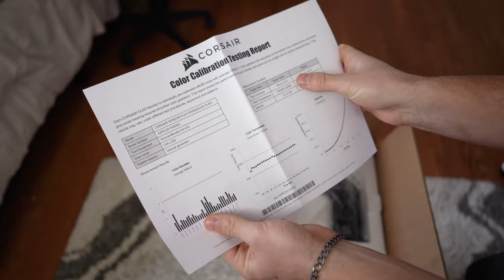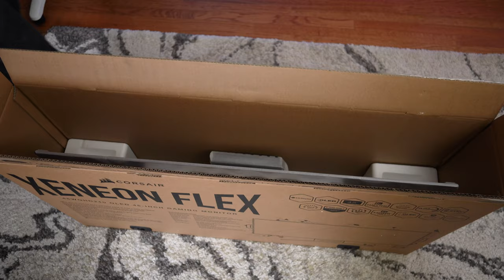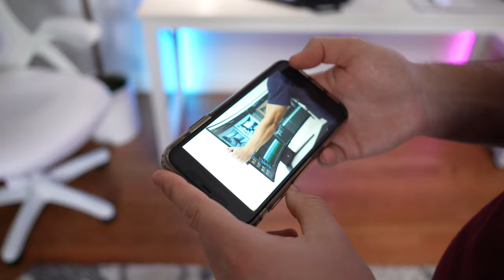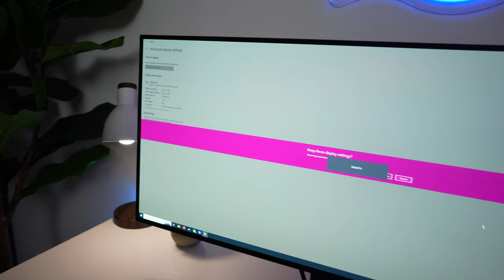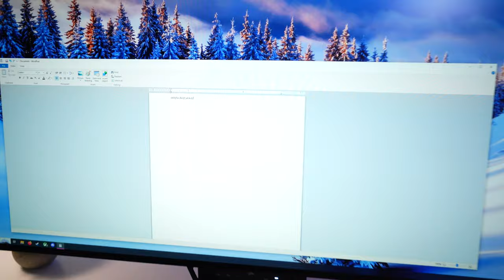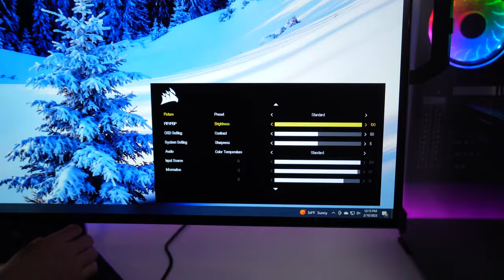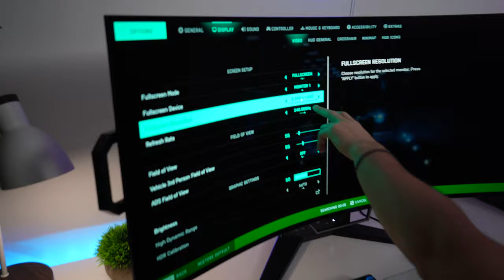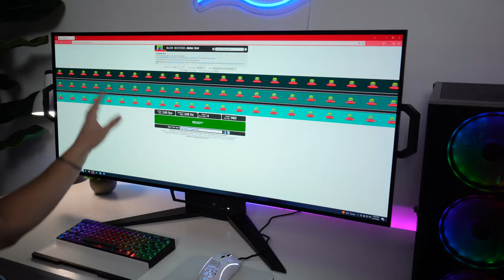Corsair Xeneon Flex 45WQHD240 OLED Gaming Monitor Unboxing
Today, I'm doing a video on the Corsair Xeneon Flex 45WQHD240 OLED Gaming Monitor Unboxing. In this video, I unbox the Corsair Xeneon Flex 45WQHD240. I discuss the Corsair Xeneon Flex 45WQHD240 gaming monitor specs, give my initial gaming impressions of the Corsair Xeneon Flex 45WQHD240 monitor in SDR, and more. If you're trying to find out if the Corsair Xeneon 32UHD144 gaming monitor is the endgame OLED 1440p 240Hz gaming monitor for you, then this is the Corsair Xeneon Flex 45WQHD240 gaming monitor unboxing video for you. If you guys enjoyed this video, Corsair Xeneon Flex 45WQHD240 OLED Gaming Monitor Unboxing, drop a like below. AND if you have any questions about the Corsair Xeneon Flex 45WQHD240 OLED Gaming Monitor Unboxing, leave them in the comment section. This was Type-C Tech Reviews, and I'll see you guys later!

Timestamps:
0:00 Unboxing
5:27 First Impressions
9:59 Gaming Impressions
14:45 Ghosting Test

Add Me on Snapchat:  haleflare